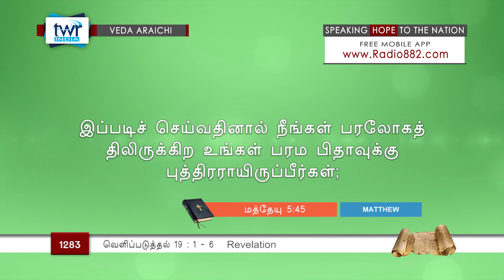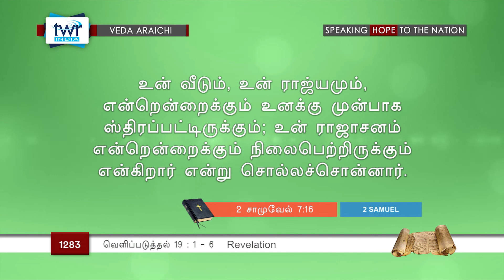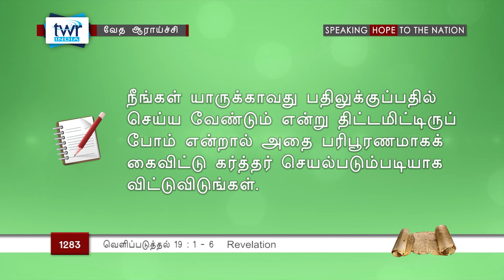TTB வெளிப்படுத்தின விசேஷம் 19:1-5 (#1283) Revelation Tamil Bible Study